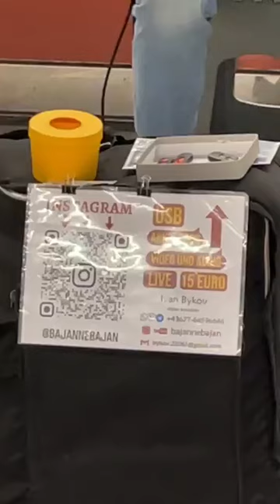Ivan Bykov, Akkordeonist aus der Ukraine 🇺🇦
Ivan Bykov playing Accordion at Westbahnhof, Vienna, Austria for U-Bahn Stars again.  This is a video a litter over 3 minutes long.

I took this one on my way back from a 1-day road trip to Linz, Austria, primarily to look for that stolen M1 MacBook Pro laptop.  I made a little progress with the Polizei there, but sadly we did not find the laptop.

I did take some nice photos and videos of Linz, Austria though.